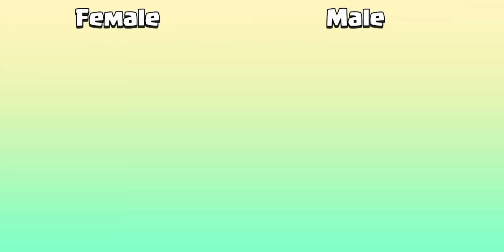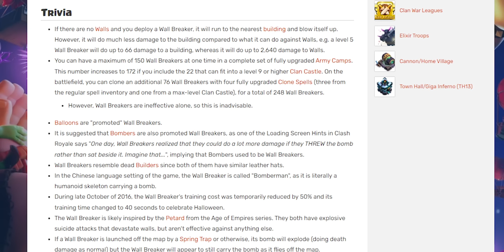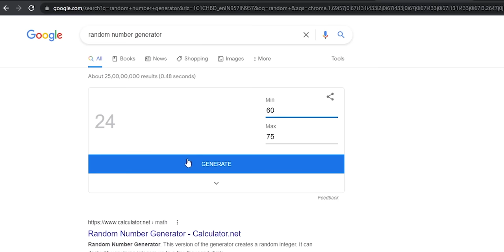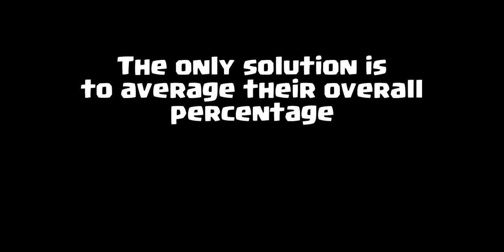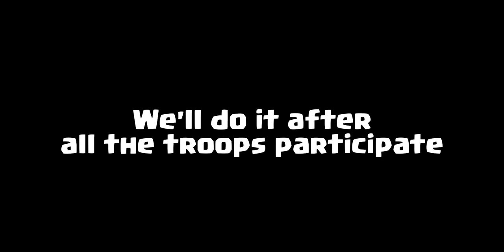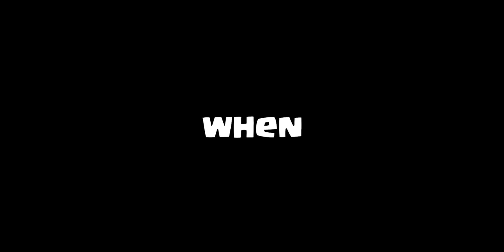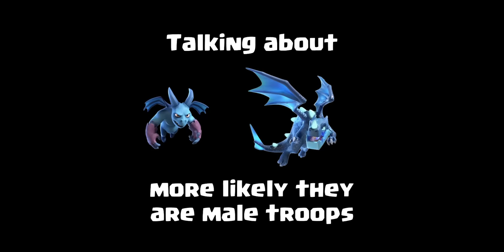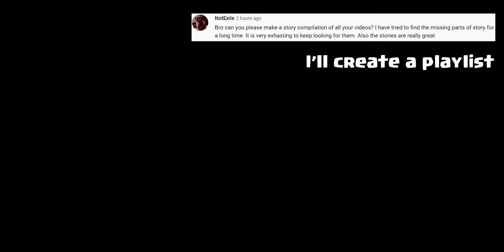Male Troops Vs Female Troops | Clash of Clans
In this video :

I use Adobe Premiere Pro CC for video editing and Adobe Photoshop CC to make thumbnails.

Timestamp:
00:00 Intro
00:18 Troops Gender
02:35 Battle Starts
14:14 Result